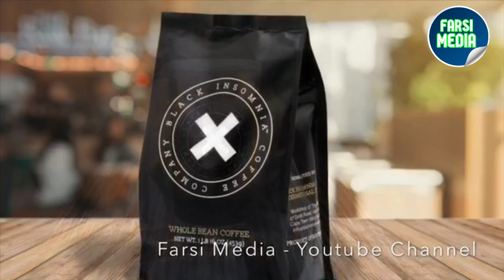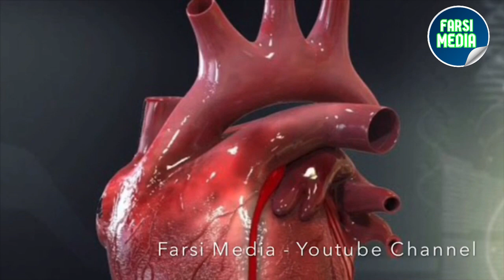حقایق مهم در مورد مصرف قهوه